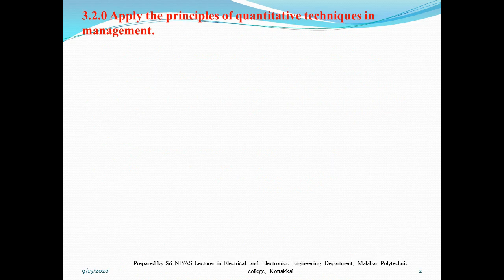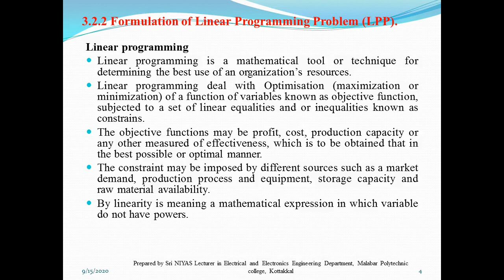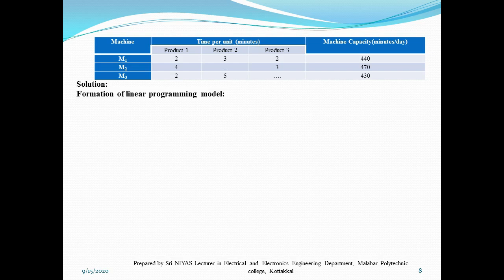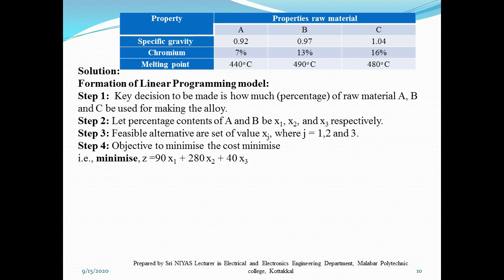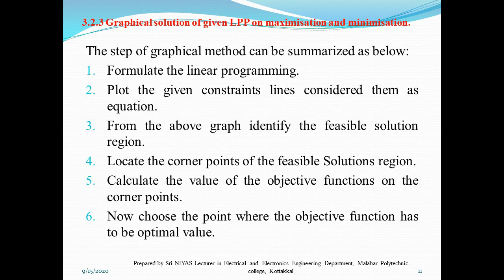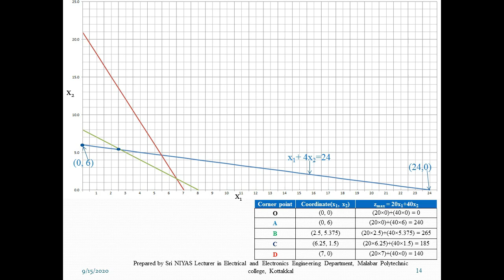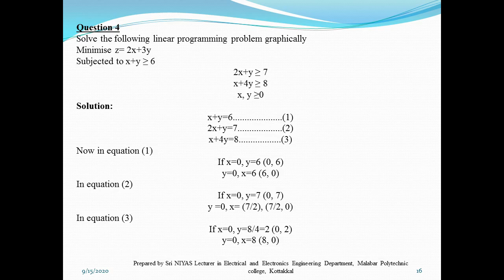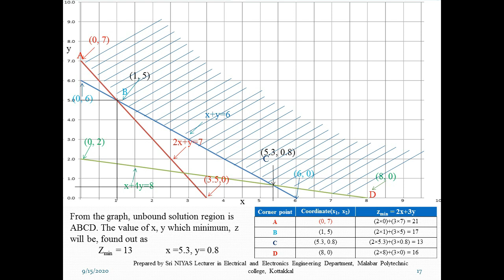16. Linear Programming Problem by GraphicalMethod#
Lecturer in Electrical and Electronics Engineering Department, Malabar Polytechnic college, Kottakkal